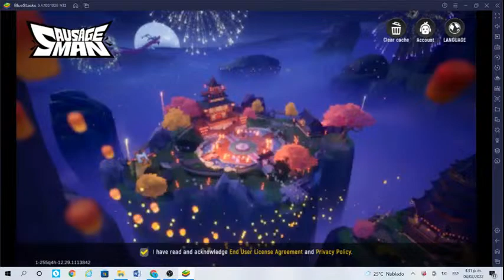Copia de 🔴SAUSAGE MAN JUGANDO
BTS,reacciones,FORTNITE,JUEGOS